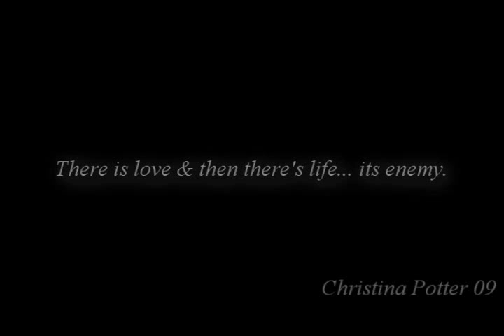Harmony & Armor - No Time (Harry Potter and Merlin BBC1)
my first duo-fandom video, these two pairs are my otp so i demand utter respect for them, I love them no matter what and with this video i wanted to show some "parallels" the pairs have with each other and some moments they shared during their respective history

clips: Harry Potter films/ Merlin BBC1 series 1-4